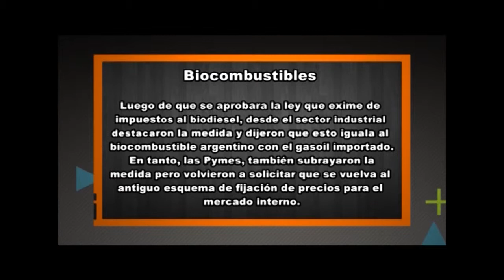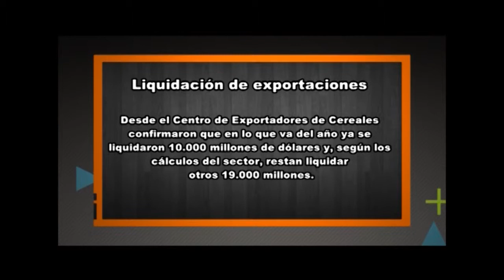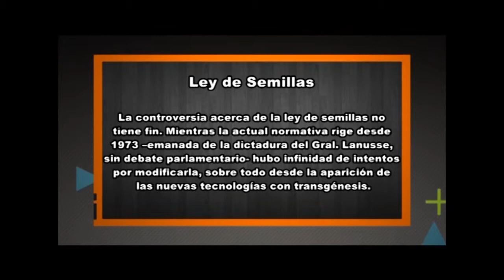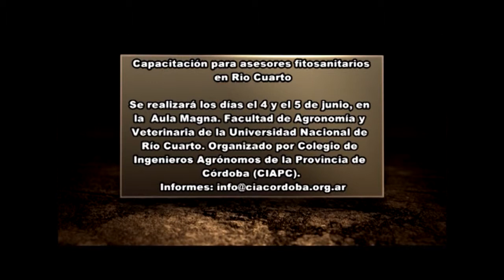Programa Rio4Agro Nº510 -02 de junio de 2014